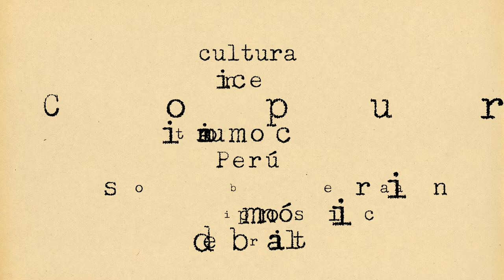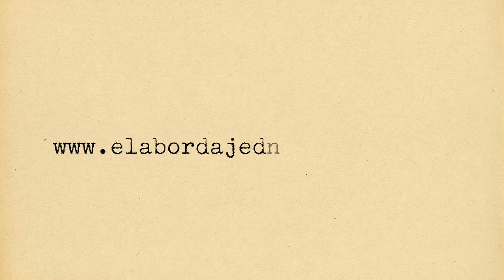Entrevista Stefan Kaspar (Extracto)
Entrevista Stefan Kaspar - Grupo Chaski (Extracto) 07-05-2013 , Auditorio Alí Primera de la Facultad de Ciencias Forestales de la Universidad de Los Andes. Mérida, Venezuela. Cinescope 2013

Stefan Kaspar

Stefan Kaspar (Biel, Suiza) fue miembro fundador del Grupo Chaski, colectivo que asumió un método de dirección colectiva de la realización cinematográfica. El grupo estuvo integrado por Fernando Espinoza, Alejandro Legaspi, Rene Weber, Oswaldo Arpio, María Barera, Susana Pastor. Stefan Kaspar

Las películas de Chaski se hicieron siguiendo similares métodos de trabajos. Ambas fueron responsabilidad de un comité de dirección que se distribuyó las tareas en el rodaje. Stefan Kaspar ofició de director de producción, Alejandro Legaspi (Montevideo, 1948) se encargó de la dirección técnica, el encuadre, los movimientos de cámara, la fotografía y Fernando Espinoza trabajó como director escénico, asumiendo la dirección de actores.

Gregorio (1984) y Juliana (1989), se hicieron siguiendo el mencionado método de trabajo. Ambas fueron responsabilidad de un comité de dirección que se distribuyó las tareas en el rodaje, Stefan Kaspar oficio de director de producción.

El grupo Chaski se dio a conocer con el documental Miss Universo en el Perú, realizado en 1982, el cual contrastaba la frivolidad del concurso de belleza con la depresiva situación social del Perú. El grupo se dedicó a la difusión de obras propias o ajenas, nacionales e internacionales en barrios marginales y el interior del país; pero lo más importante fue que se dedicó también a la producción de cortos y largometrajes propios. Entre los cortos se destacaron Retratos de supervivencia, un grupo de trabajos que logró retratar la forma en que los peruanos sobrevivían a la crisis económica y social en el Perú.

Gregorio y Juliana contaban las peripecias urbanas de un grupo de niños abandonados material y afectivamente, que se ven obligados a sobrevivir con empleos ocasionales, hurtos y otras fechorías típicas de la picaresca del cine peruano. Ambos filmes buscaban despertar la compasión del espectador y al mismo tiempo crear un filmes sociológicos de denuncia social.

Gregorio acuñó una imagen de Lima como un capital abigarrada, ruidosa, contaminada e implacable. La fotografía hizo uso del teleobjetivo y el zoom que producía un efecto de distanciamiento. Siguiendo el análisis del ensayista Ricardo Bedoya, la película mezclaba la más pura ficción con el docudrama en un estilo cercano al más puro neorrealismo.

Juliana, en contraposición con Gregorio, escogió el género del melodrama para contar la historia de una niña que se disfraza de varón para unirse a los pillos de la calle. La conjunción de la picarezca y el melodrama recordaban el universo de Dickens en obras como Oliver Twist. Ambas películas se contraponen, al primera más apegada al realismo documental, la segunda ofreciendo una visión más subjetiva que no excluía la imaginación y la fantasía.